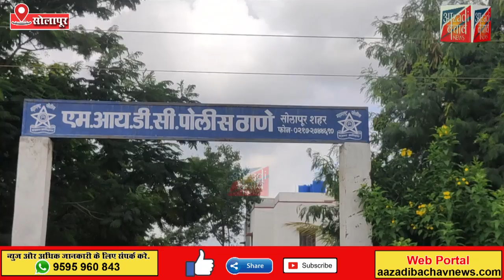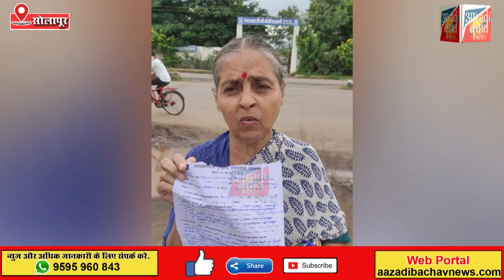सोलापुर के रंगराजनगर परिसर में 60 वर्षीय महिला की पड़ोसियों ने की पिटाई!!!!